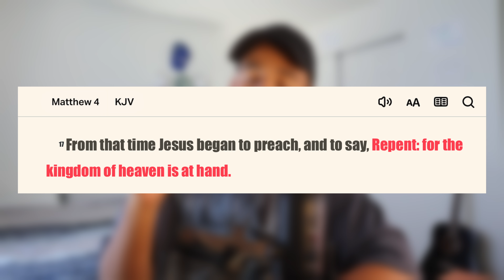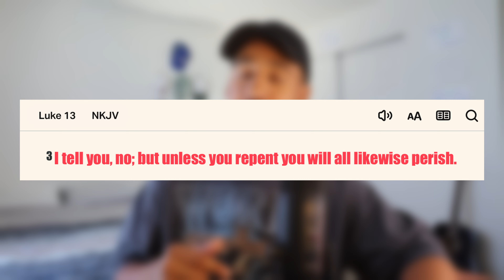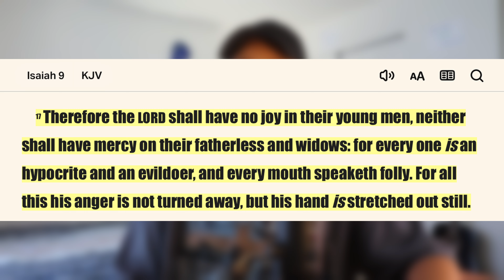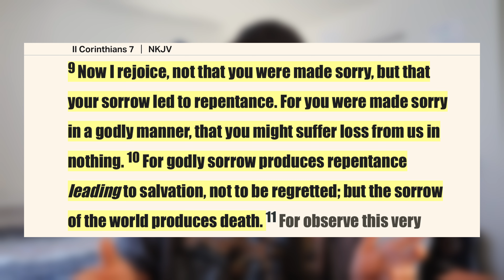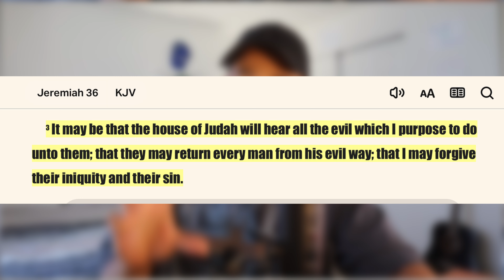The Gift Of Repentance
God even providing us the chance to repent is 100% mercy.